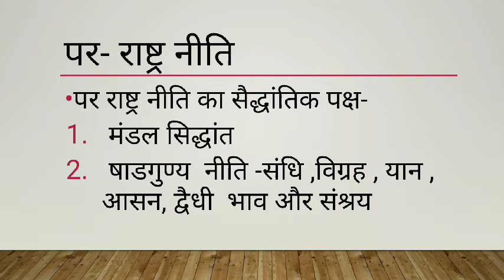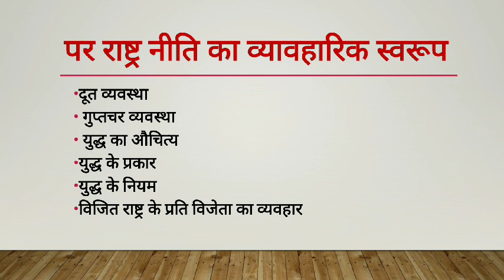पर राष्ट्र नीति -मनु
शारदा चौधरी